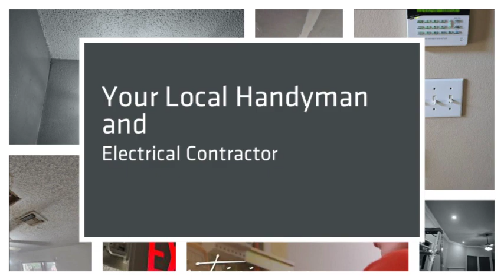2 Kings Handyman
electrician, Electrical Contractor